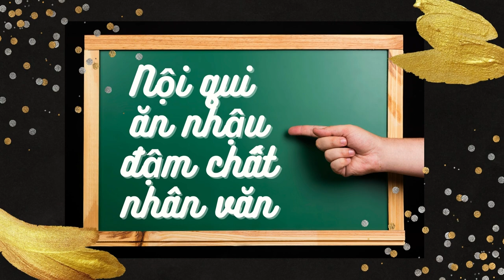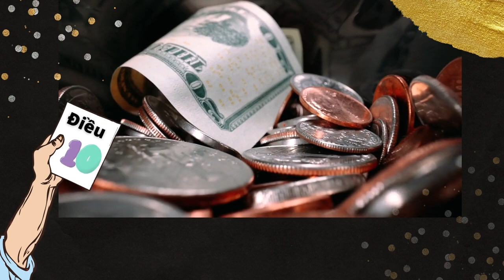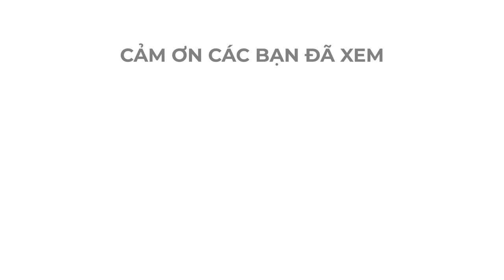Cười nhăn răng với nội qui ăn nhậu đậm chất nhân văn.